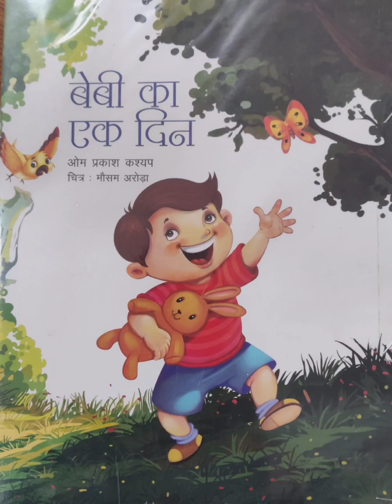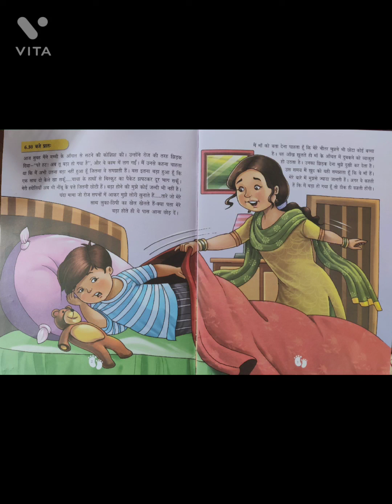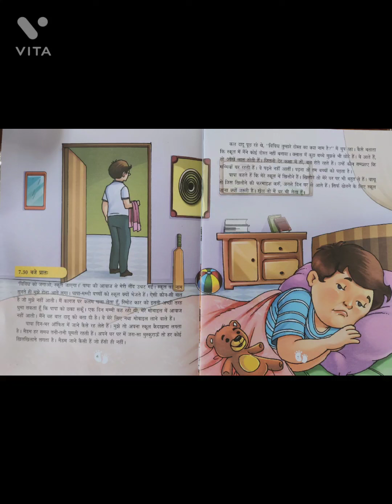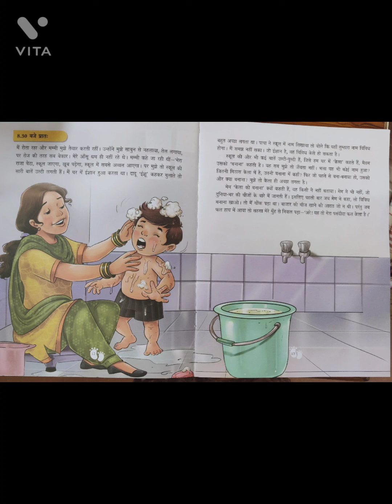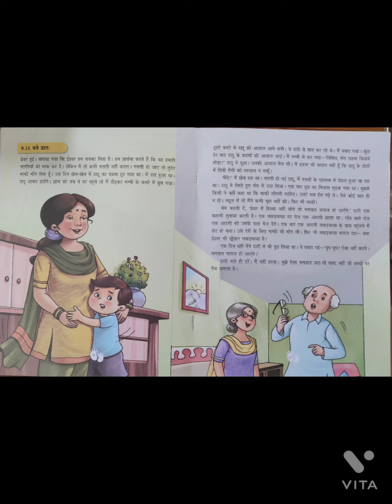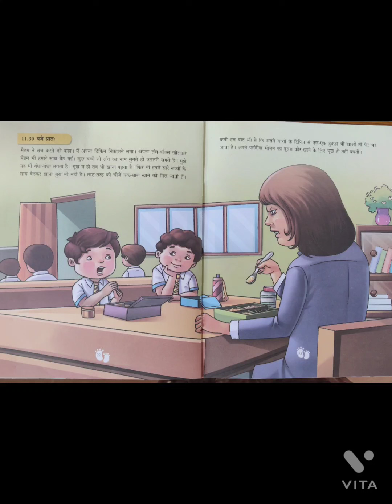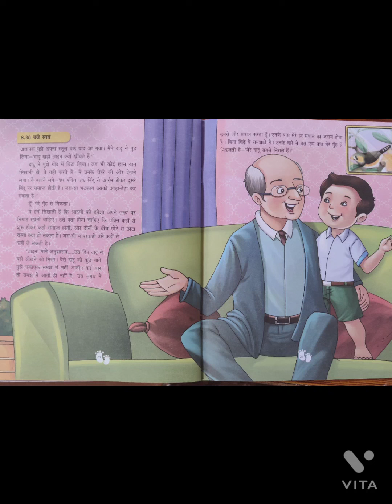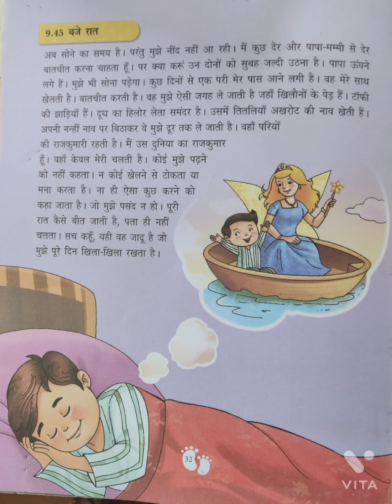बेबी का एक दिन।। बाल कहानी